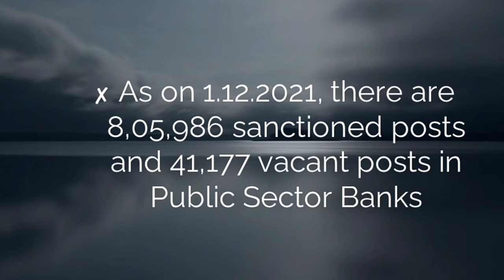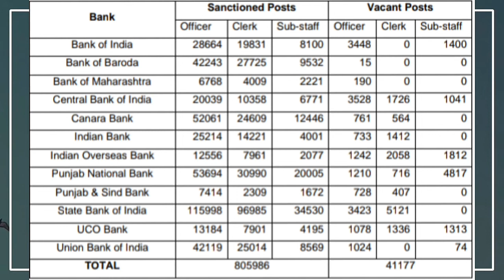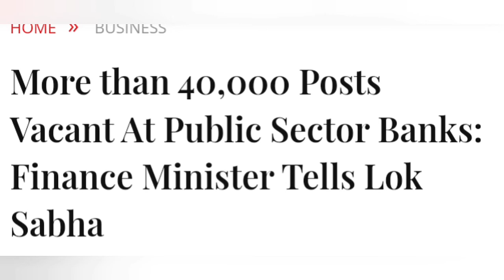STAFF VACANCIES IN BANKS WHAT FINANCE MINISTER SAID IN PARLIAMENT?